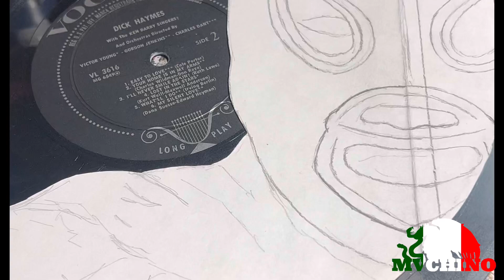El santo. Con discos de vinil